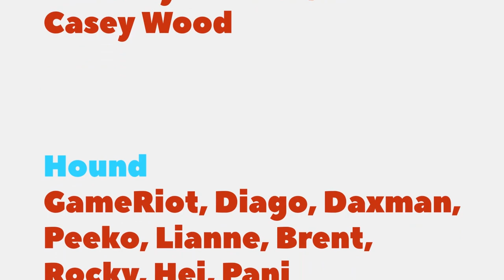WARZONE VICTORY - Call of Duty Battle Royale | PS4 Pro Gameplay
Call of Duty Warzone is here, Can we get a victory in our first session? Let's find out!

MEMBERS:
Hound Level: GameRiot - Thiago - Daxman - Peeko - Lianne - Brent Clapper - Rocky - Macximus - Hei - Pani Ka
Puppy Level: Rob Diton, Gladys Abad, Chriss Erik, John Barron & Jack MDG